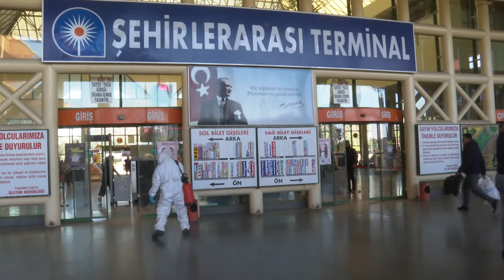Antalya Büyükşehir korona teyakkuzunda